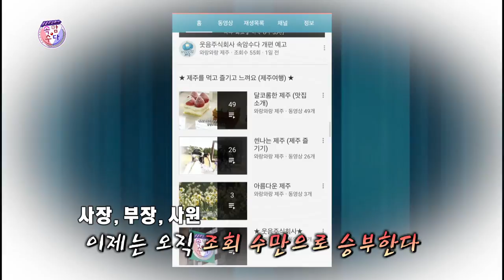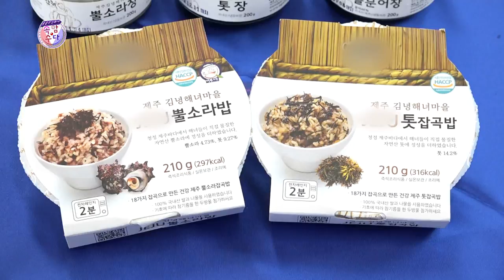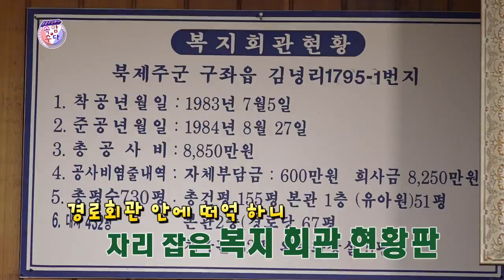웃음주식회사 속암수다 김녕리 1부 ★웃음주식회사 김성홍,부경보,강창보,이현배★